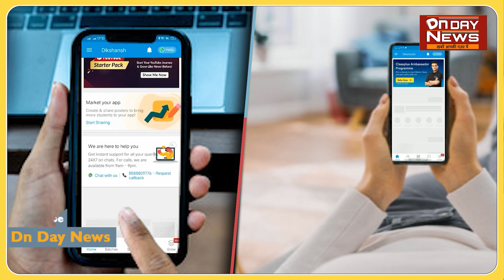मशरक भाजपा कार्यकर्ताओं ने शोक सभा की आयोजित ,दी गई श्रद्धांजलि